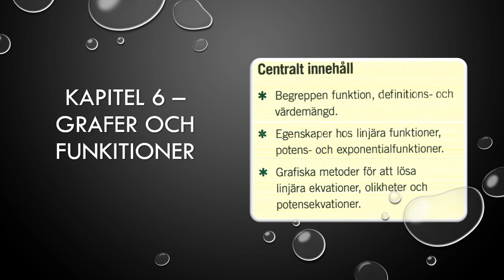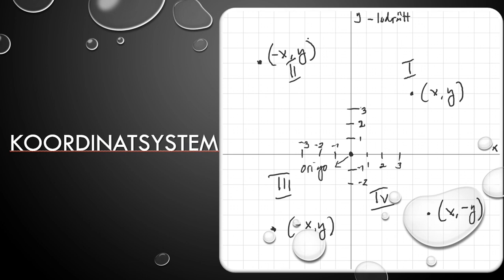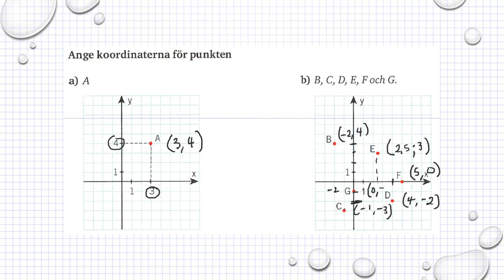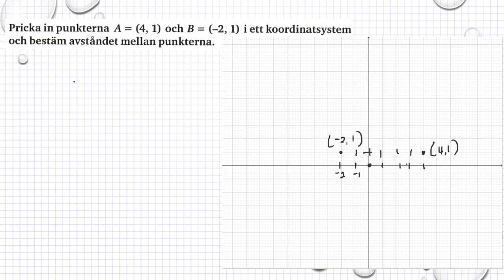Genomgång Matematik 5000 Ma 1b Kapitel 6 Grafer och funktioner Koordinatsystem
Genomgång Matematik 5000 Ma 1b   Kapitel 6   Grafer och funktioner   Koordinatsystem      Besök gärna min google site för mer matte videoklipp :